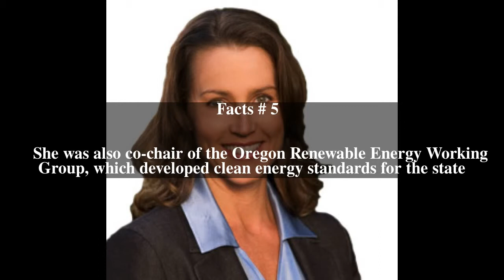Cylvia Hayes Top # 7 Facts